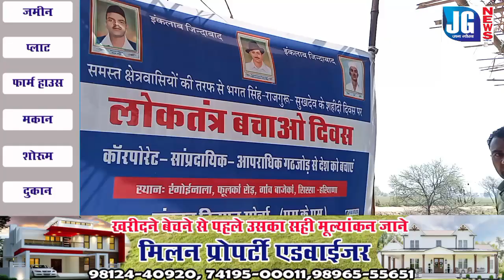किसानों में रोष,80 दिन से चल रहा किसानों का धरना,बोले बीजेपी का करेंगे विरोध...